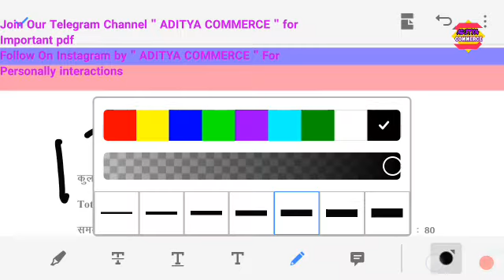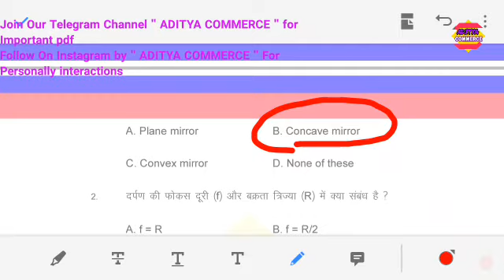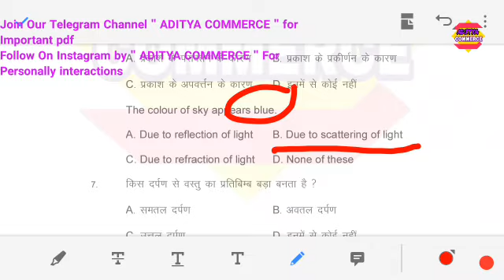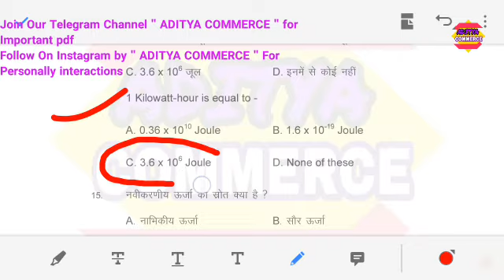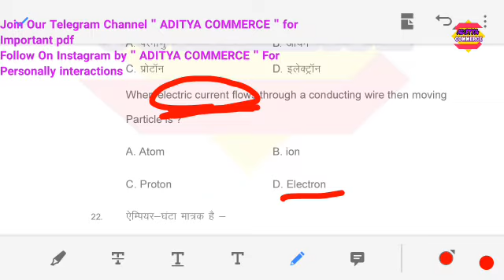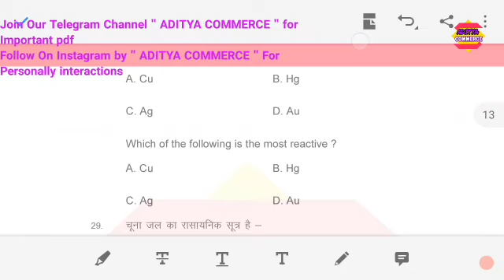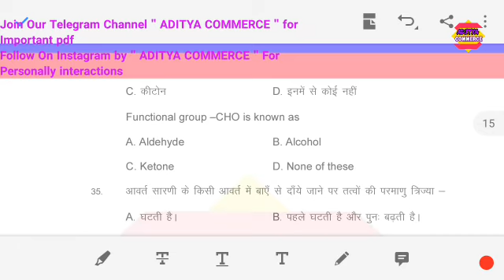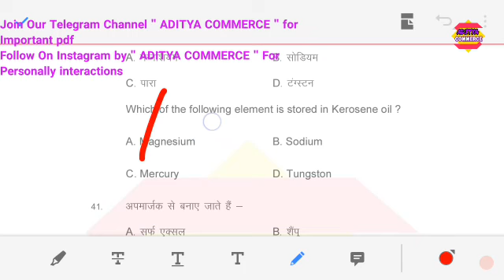Bihar Board Class10th Science Paper 2021 | Class10 Bihar Board Science Paper 2021| Imp Ques|Solution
Hello friends ,
Please Share it Among Your Friends

   Share this message among ur friends
   1) This video
   2)  Complete Revision

                 ACCOUNTS VIDEO'S

        👉👉👉👉       Chapter  2     👈👈👈👈

Account14)